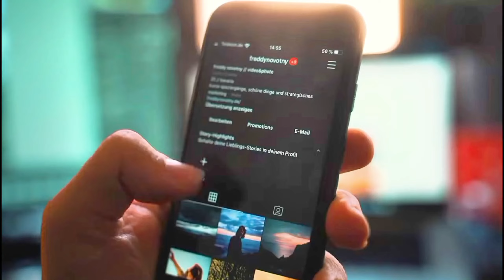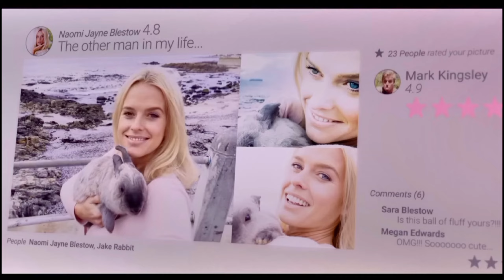Information Addiction Will RUIN Your Life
In today's digital age, information is abundant, but its overconsumption can lead to a phenomenon known as information addiction. Join us as we explore the dangers of information overload and share practical strategies to help you regain control of your digital life and mental well-being.
Subtitles available.

Table of Contents:
0:00 - Introduction: Understanding Information Addiction
0:16 - Types of Knowledge: Useful vs. Entertainment
1:02 - Recommendation Algorithms: Navigating the Digital Landscape
1:46 - Impact of Information Addiction on Mental Health and Productivity
2:24 - Quality of Information: Why It Matters
3:10 - Solutions and Tips to Avoid Information Overload
4:25 - Conclusion: Taking Control of Your Digital Habits

Join us as we uncover the keys to a more balanced and fulfilling digital life.